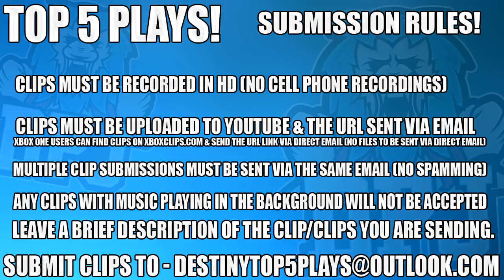"GRANDMA! I GOT VIGILANCE WING!!" Destiny 2 - Top 5 Funny Reactions / Episode 11